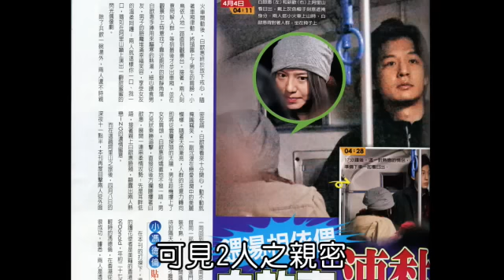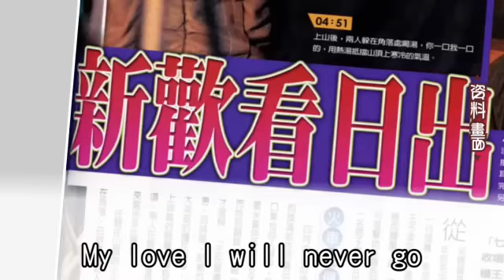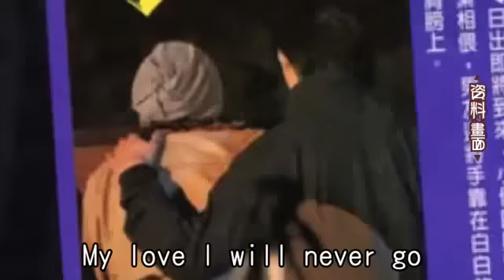白歆惠驚嚇接手集郵女星！Mango常飛台堵唐堂！舊愛沒花心死撐情郎！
(蘋果動新聞)白歆惠（白白）昨為「100年度徵選優良電影劇本」頒獎，她穿金色低胸小禮服，閃爆全場，心情顯得不錯，談起新歡Donald（唐堂）被起底，曾和香港集郵小女星Mango（王秀琳）交往，坦言被嚇到，但昨仍力挺男友：「他沒有花心！」白白昨抵達會場就成媒體焦點，她直呼沒想到唐堂被如此關注，2人通過電話，「我很相信他！我是看感覺的人，其他東西真的不太在意」，並稱剛從澎湖回來，還沒和父母聯絡，她昨在微博貼以前的短髮照寫下：「想像著，把長長的牽絆都剪斷，就只留著直覺。」似乎對照現下心情。白白對新歡幾乎一無所知，國籍弄不清，連情史也霧煞煞，據了解，唐堂不只認識白白一個台灣女藝人，還認識凱渥一些名模，他既非名門更非豪門，只是比一般人有錢的打工仔。上周更被目擊現身台北某場表演活動，Mango竟也在同一場。據悉唐堂和Mango分合多次，主要是Mango難忘舊情，男方又會心軟，雖然他曾告知她已有約會對象（指白白），她仍不時從香港飛來台灣堵他，據悉，Mango和微風廣場藝術總監廖曉喬是朋友，昨求證廖曉喬，她推得一乾二淨：「和Mango常玩在一起，但她來台北未必都是找我一起出去。」而唐堂和白白熱戀曝光後，已感受到壓力，但接受阿姨、資深媒體人王中言建議，因為不是藝人，所以把發言權交給白白，唯獨要做到的就是跟Mango劃清界限，免得讓白白蒙受不白之冤，被外界以為她是第三者。今年優良電影劇本選出20部獲獎作，白白主演的《侯鳥來的季節》奪「佳作劇本獎」，陳怡蓉首度跨足編劇，和林其樂合寫《狗狗纏》也得「佳作劇本獎」，抱回15萬元獎金，她說會親自演出。